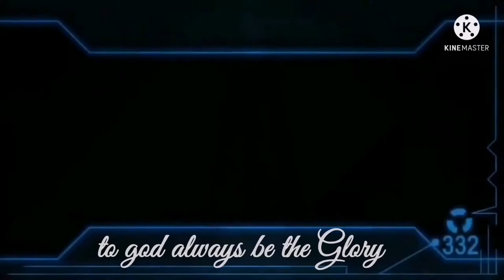mukbang compilation [mga lahing alien tulad ni boy tapang]